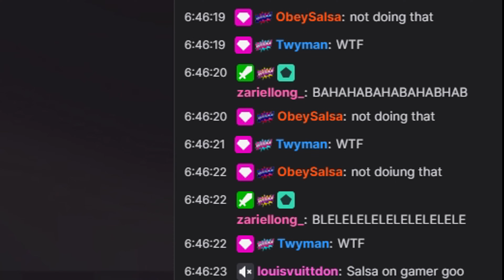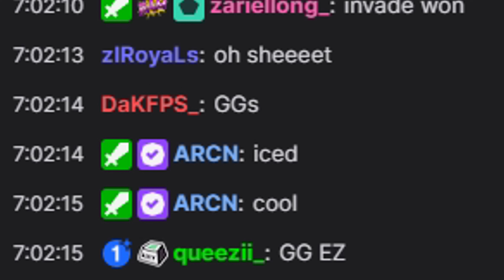$1,500 Sniper Tournament.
I beat the best snipers in a $1500 tournament

I got invited by bams to play in a $1500 4v4 Modern Warfare Sniping only tournament where we played hardpoint and search and destroy again obey members, and crazy snipers like arcn jinsu obey salsa and obey drew they mostly play cold war and snipe in cold war so we had the advantage for sure, both teams had to have two ax-50s and two kar-98ks, huge shout out to my team for picking me up and going crazy and huge shoutout to faze bams for hosting the tournament on modern warfare when he usually plays cold war search and destroy

0:00 - 1:13 Round One

1:14 - 1:44 Quarter Finals

1:45 - 2:42 Semi Finals Map 1 HP

2:43 - 3:13 Semi Finals Map 2 HP

3:14 - 6:37 Semi Finals Map 3 SND

6:38 - 7:34 - Finals Map 1 HP

7:35 - 9:24 Finals Map 2 HP

9:25 - 12:20 Finals Map 3 SND

12:20 - 12:30 Outro

Call of Duty: Warzone is a free-to-play battle royale video game released on March 10, 2020, for PlayStation 4, Xbox One, and Microsoft Windows. A version for the PlayStation 5 and Xbox Series X/S has been announced to be released sometime in the future. The game is a part of 2019's Call of Duty: Modern Warfare and is connected to 2020's Call of Duty: Black Ops: Cold War and 2021's Call of Duty: Vanguard

Family friendly